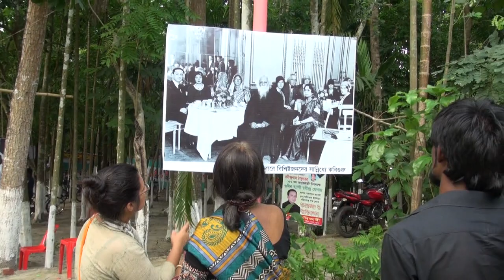বিশ্বকবি রবীন্দ্রনাথ ঠাকুর এর জন্ম দিনে ভারত থেকে তার বংশ ধর বাংলাদেশে আগমণ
বিশ্বকবির জন্মদিন, বিশ্বকবি রবীন্দ্রনাথ ঠাকুর এর জন্ম দিনে ভারত থেকে তার বংশ ধর বাংলাদেশে আগমণ,রবীন্দ্রনাথ ঠাকুর ২৫ বৈশাখ, ১২৬৮ - ২২ শ্রাবণ, ১৩৪৮ বঙ্গাব্দ) ছিলেন অগ্রণী বাঙালি কবি, ঔপন্যাসিক, সংগীতস্রষ্টা, নাট্যকার, চিত্রকর, ছোটগল্পকার, প্রাবন্ধিক, অভিনেতা, কণ্ঠশিল্পী ও দার্শনিক। রবীন্দ্রনাথকে গুরুদেব, কবিগুরু ও বিশ্বকবি অভিধায় ভূষিত করা হয়। রবীন্দ্রনাথের ৫২টি কাব্যগ্রন্থ, ৩৮টি নাটক, ১৩টি উপন্যাস ও ৩৬টি প্রবন্ধ ও অন্যান্য গদ্যসংকলন তাঁর জীবদ্দশায় বা মৃত্যুর পরে প্রকাশিত হয়। তাঁর সর্বমোট ৯৫টি ছোটগল্প ও ১৯১৫টি গান যথাক্রমে গল্পগুচ্ছ ও গীতবিতান সংকলনের অন্তর্ভুক্ত হয়েছে। রবীন্দ্রনাথের যাবতীয় প্রকাশিত ও গ্রন্থাকারে অপ্রকাশিত রচনা ৩২ খণ্ডে রবীন্দ্র রচনাবলী নামে প্রকাশিত হয়েছে। রবীন্দ্রনাথের যাবতীয় পত্রসাহিত্য উনিশ খণ্ডে চিঠিপত্র ও চারটি পৃথক গ্রন্থে প্রকাশিত। ১৯১৩ সালে গীতাঞ্জলি কাব্যগ্রন্থের ইংরেজি অনুবাদের জন্য তিনি সাহিত্যে নোবেল পুরস্কার লাভ করেন। প্রথাগত বিদ্যালয়-শিক্ষা তিনি গ্রহণ করেননি; গৃহশিক্ষক রেখে বাড়িতেই তাঁর শিক্ষার ব্যবস্থা করা হয়েছিল। আট বছর বয়সে তিনি কবিতা লেখা শুরু করেন। ১৮৭৪ সালে তত্ত্ববোধিনী পত্রিকা-এ তাঁর "অভিলাষ" কবিতাটি প্রকাশিত হয়। এটিই ছিল তাঁর প্রথম প্রকাশিত রচনা। ১৮৭৮ সালে মাত্র সতেরো বছর বয়সে রবীন্দ্রনাথ প্রথমবার ইংল্যান্ডে যান। ১৮৮৩ সালে মৃণালিনী দেবীর সঙ্গে তাঁর বিবাহ হয়। ১৮৯০ সাল থেকে রবীন্দ্রনাথ পূর্ববঙ্গের শিলাইদহের জমিদারি এস্টেটে বসবাস শুরু করেন। ১৯০১ সালে তিনি পশ্চিমবঙ্গের শান্তিনিকেতনে ব্রহ্মচর্যাশ্রম প্রতিষ্ঠা করেন এবং সেখানেই পাকাপাকিভাবে বসবাস শুরু করেন। ১৯০২ সালে তাঁর পত্নীবিয়োগ হয়। ১৯০৫ সালে তিনি বঙ্গভঙ্গ-বিরোধী আন্দোলনে জড়িয়ে পড়েন। ১৯১৫ সালে ব্রিটিশ সরকার তাঁকে নাইট উপাধিতে ভূষিত করেন। কিন্তু ১৯১৯ সালে জালিয়ানওয়ালাবাগ হত্যাকাণ্ডের প্রতিবাদে তিনি সেই উপাধি ত্যাগ করেন। ১৯২১ সালে গ্রামোন্নয়নের জন্য তিনি শ্রীনিকেতন নামে একটি সংস্থা প্রতিষ্ঠা করেন। ১৯২৩ সালে আনুষ্ঠানিকভাবে বিশ্বভারতী প্রতিষ্ঠিত হয়।১৯৪১ সালে দীর্ঘ রোগভোগের পর কলকাতার পৈত্রিক বাসভবনেই তাঁর মৃত্যু হয়।